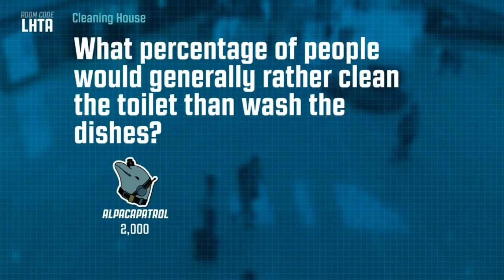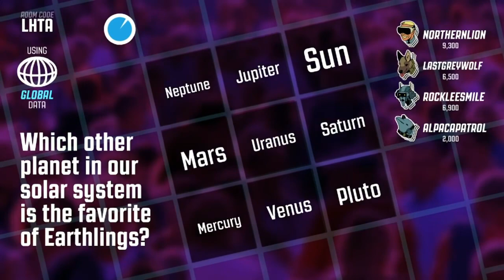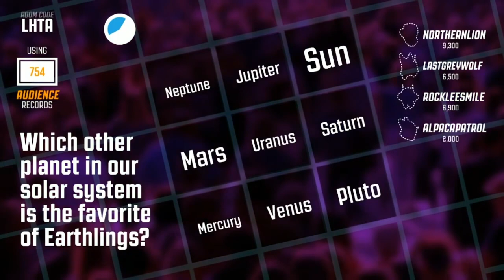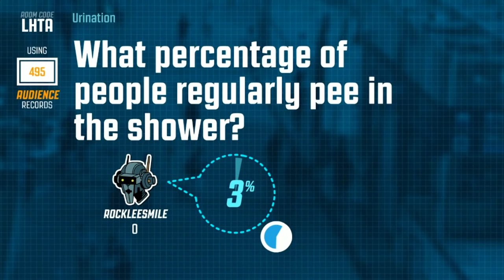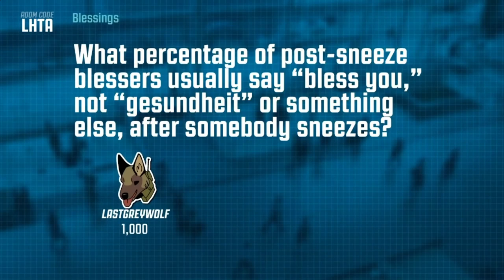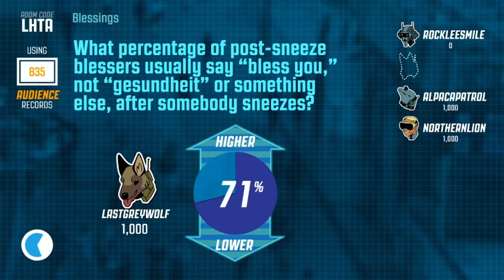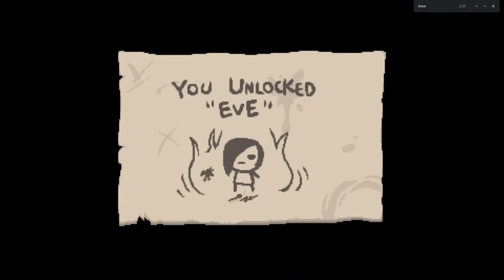Chore Lore - NLSS Chore Discussion Highlights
This video was such a chore.

Credits swords by Chotakana!